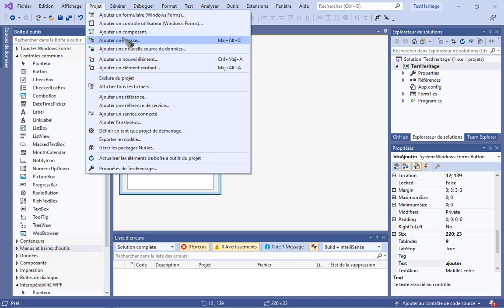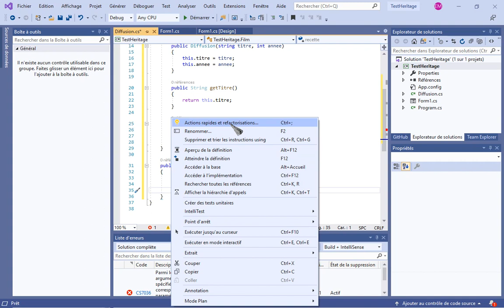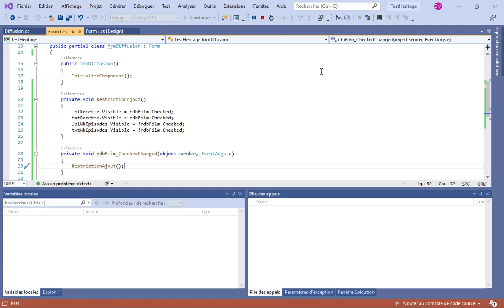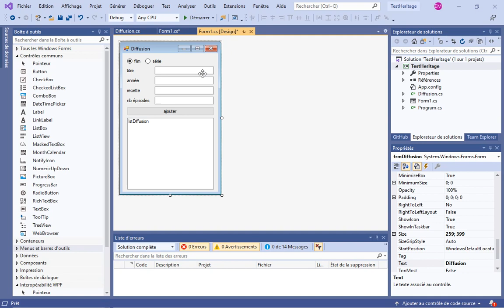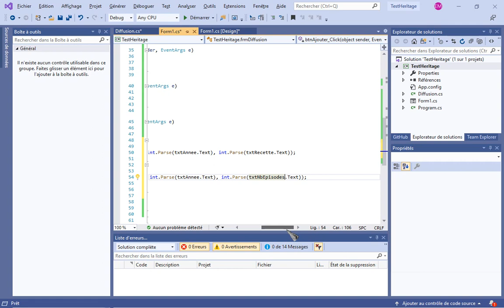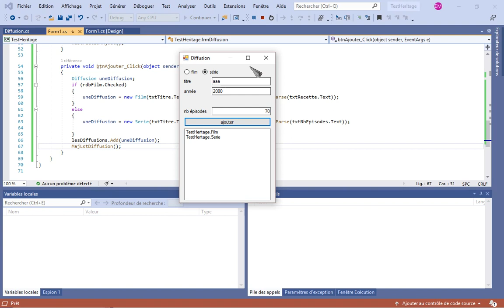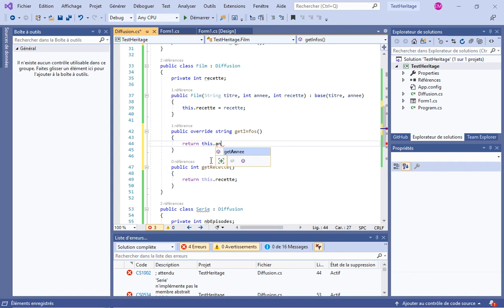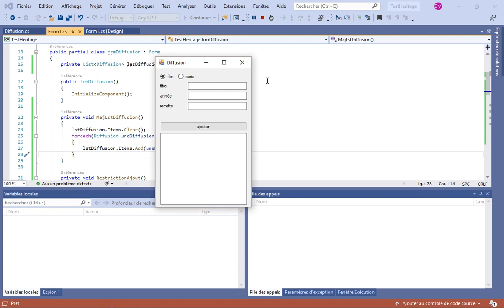C# : Classes et héritage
Utilisation de classes métiers pour mémoriser des informations et les utiliser pour remplir une ListBox.
Notions abordées : classe, constructeur, getter, héritage, this, classes abstraite, méthode abstraite redéfinie dans les classes filles (override), polymorphisme, transtypage.

00:00 : présentation de l'interface
01:34 : notion de classe au niveau des objets graphiques
02:20 : création d'une classe métier
03:35 : constructeur
05:25 : getters
07:17 : héritage
11:32 : notion de this
13:10 : rendre un objet graphique visible ou non
18:02 : utilisation de la classe List
20:19 : déclaration d'un objet métier
21:20 : classe abstraite
22:08 : création d'objets de classes héritées
25:58 : remplir la listBox à partir de l'objet List
33:00 : test du type de l'objet
33:50 : remplir la ListBox à partir d'une seule méthode override
39:44 : test

Remarque n°1 : désolée pour l'énorme erreur sur la date de sortie de Star Wars 4. Ce n'est bien sûr pas en 87 mais en 78. Honte à moi qui en plus ai eu la chance de le voir au cinéma à sa sortie.

Remarque n°2 : Désolée de l'absence de commentaires. J'ai dit que c'était pour réduire la durée de la vidéo, déjà bien longue. Mais j'aurais pu le faire en off (en faisant une pause sur la vidéo).